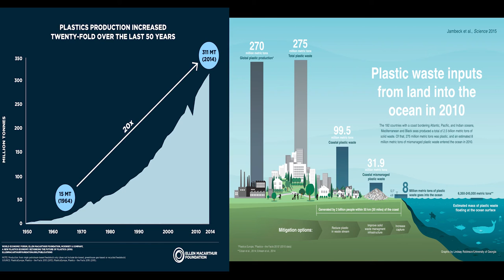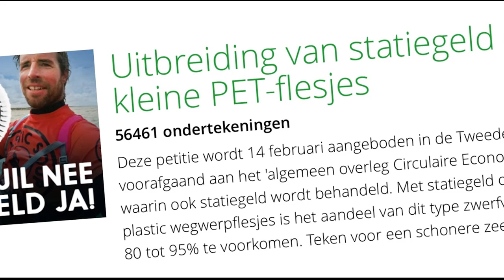Plasticsoupsurfer | Merijn Tinga | TEDxYouth@HNLBilthoven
Biologist, artist and founder of His mission is reducing marine litter, to achieve plastic free seas and oceans.

Merijn Tinga is a biologist. He turned his back on biology in 2000 when he decided to cycle to Marocco (and back) with a kitesurfboard behind his bicycle. Once on the Maroccan beaches he decided to ‘become’ a visual artist.
In his studio he makes installations and sculptures for the public space and festivals. He gained regional fame with his art-collective (Kunst Uitschot Team) through the illegal placings of their sculptures – many of which can still be admired in the public parks of Leiden.
In 2009 he sailed around Great Brittain for a photography project – a camera in the mast of their ship took interval photos during the whole circumnavigation.
After having built the Plastic Soup Board he has become focussed on Marine Litter. In 2015 he sailed round Scandinavia – hunting for plastic. He is now preparing a North Sea crossing  on a board the shape of a Soda Bottle.